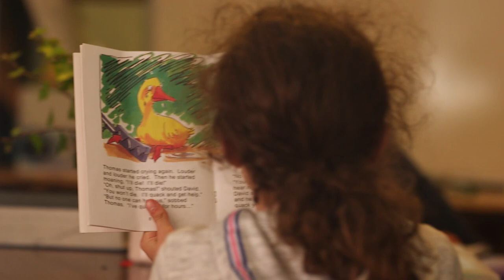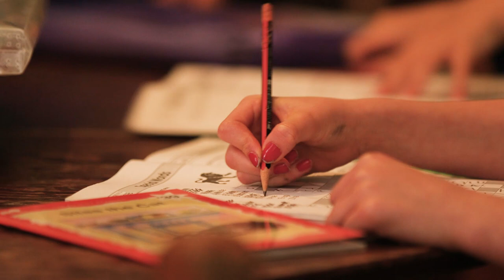Fitzroy Community School Happiness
The approach to student happiness at Fitzroy Community School. Interpersonal relationships are of core importance for an individual's happiness.